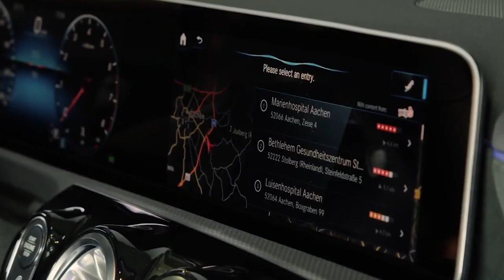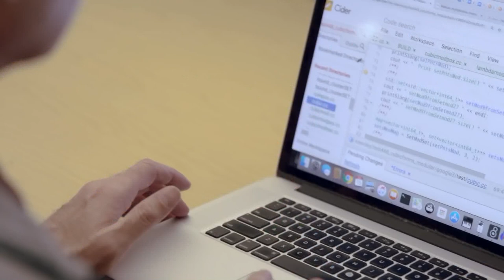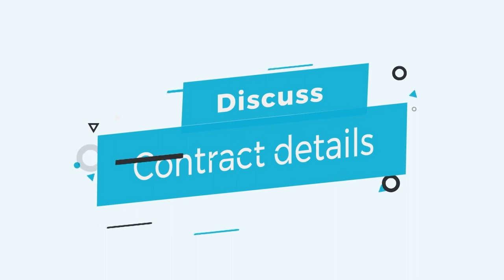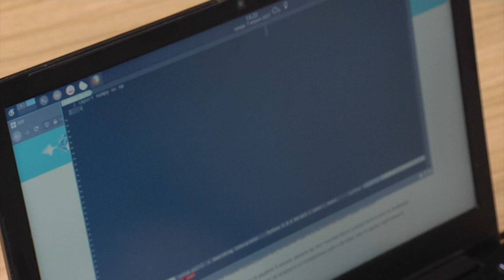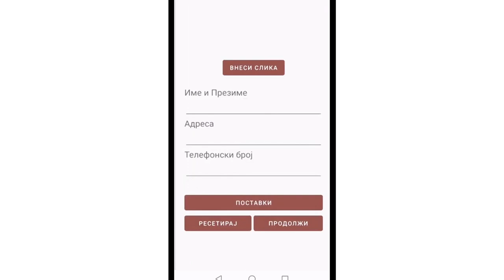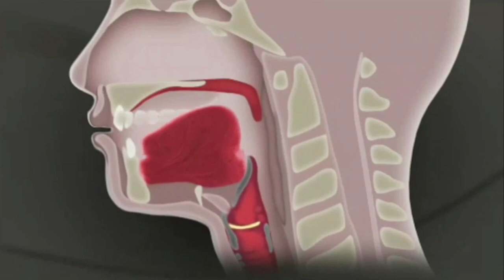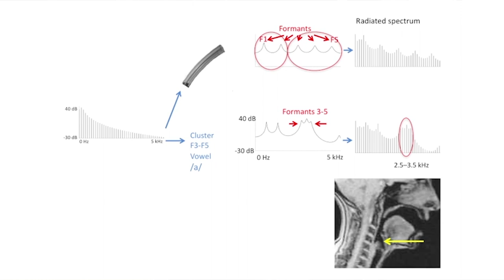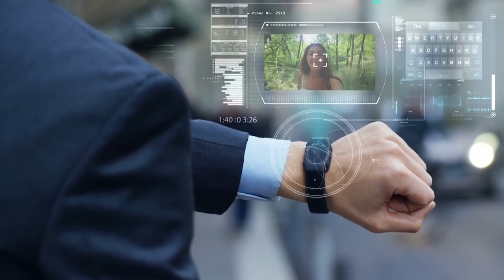Speech@FEEIT in Science Spectrum: High Technology and Humanity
Вон. проф. д-р Бранислав Геразов зборува за работата на Групата за говорни технологии на Говор@ФЕИТ во емисијата Научен спектар: Високи технологии и хуманост, на првиот канал на Македонската Радио Телевизија.

Assoc. prof. Branislav Gerazov talks about the work of the Speech Technology Group Speech@FEEIT in the show Scientific Spectrum: High Technologies and Humanity on the first channel of the Macedonian Radio Television.